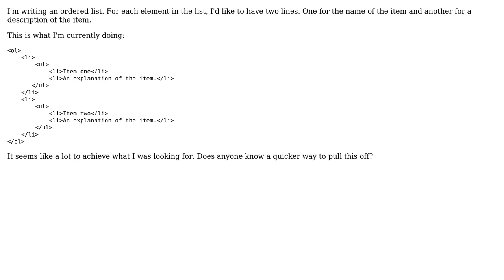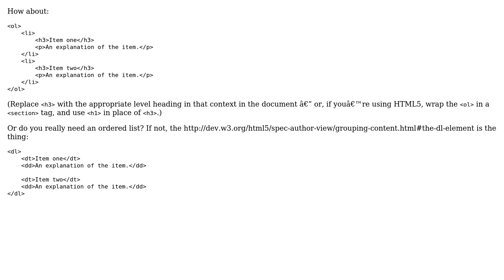Ordered Lists with descriptions (2 Solutions!!)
Ordered Lists with descriptions

With thanks & praise to God, and with thanks to the many people who have made this project possible! | Content (except music & images) licensed under CC BY-SA | Music | Images & others | With thanks to user Sean Powell user Richard Schneider user Paul D. Waite and the Stack Exchange Network Trademarks are property of their respective owners. You are responsible for your own actions.